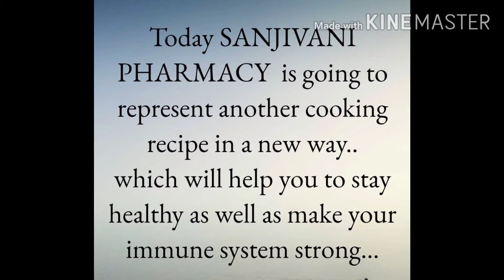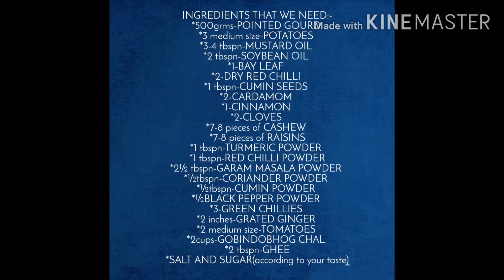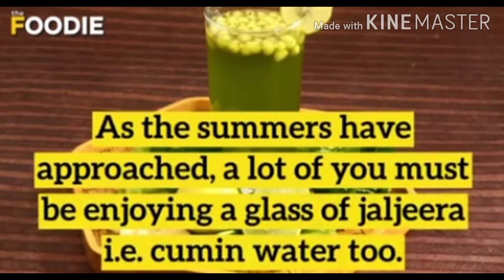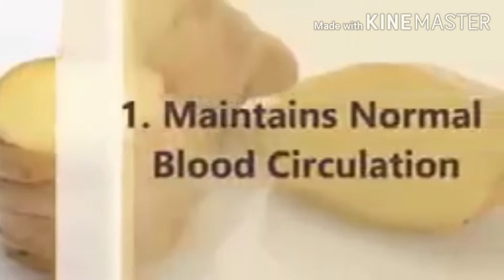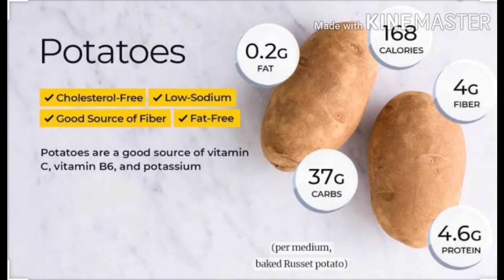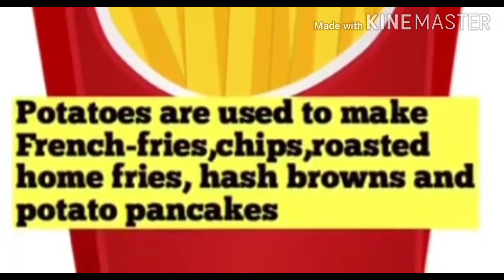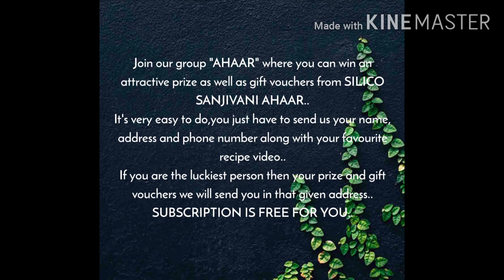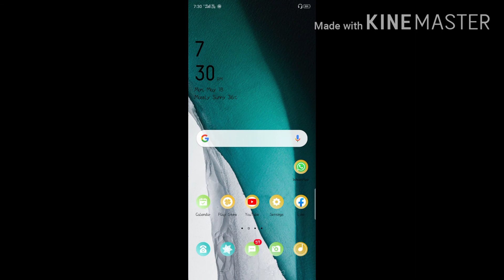CHAL POTOL - BEST BENGAL DELICACY - INDIAN FOOD - TASTY - SILICO AHAAR -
Chal potol is the specialty of INDIAN MOMS that they make on special occasions in the summer months—specially for Noboborsho or Poila Baishakh lunch, or when we are expecting guests for lunch. Potol or pointed gourd is cooked with short-grained, perfumed rice like gobindobhog, and garnished with raisins and cashews for an extra flourish. This Bengali vegetarian recipe of potol or parwal is one of our favourite ways to eat potol.

INGREDIENTS

500 g potol

3 medium size potatoes

2 medium size tomato

2 cups of gobindobhog rice

7-8 pieces cashew nuts

7-8 pieces raisins

2 tbspn vegetable oil

3-4 tblspn mustard oil

2 pcs dried red chillies

1 pcs bay leaves

2 pcs cardamom

2 pcs cloves

1 pc cinnamon

1 tblspn cumin seeds

2 inches of ginger paste

½ tblspn cumin powder

½ tblspn coriander powder

1 tblspn turmeric

1 tblspn red chilli powder

sugar(according to your taste)

3 pcs green chillies

2 tblspn of ghee

2½ tbspn of garam masala‍

Comment us in our comment section if you want to tell something or whatever situation you have for us...

We are happy to bring you the flavor of West Bengal dishes on your table.

We will be very glad to hear your reviews and comments. If you are interested to see any specific dish, please mention it in the comment
section and we will prepare the video on that dish from our highly experience cooks.

For new videos on veg dishes, please type on youtube searchbar " SILICO AHAAR", then search.

If you wish to see any new recipe, please feel free to write to us - which recipe you would like- Our cook team will prepare the video for you and upload the same in Youtube.
If you are interested to contribute any of your unique recipe video to this channel, then please share your video to Sanjivani Pharmacy 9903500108 (watsapp) with your name & place, You may win exiting prizes and rewards.

Thank you. Have a great day ahead.

From
SILICO
Rajarhat, Kolkata